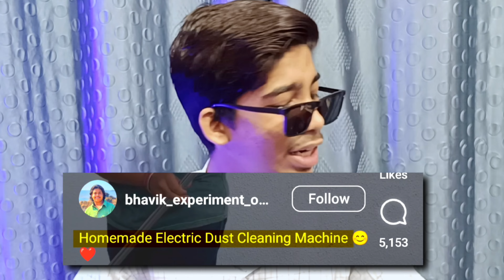HomeMade! Experiment King Bhavik | SmockEinati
Experiment King 👑 Bhavik Invented To The "CHANDRAYAN-4!" | SmockEinati

My Other Social Media Handle -
📸 My Instagram I'd -

Releted Keywords -
bhavik experiment king
bhavik experiment roast
desi invention
fan umbrella
helmet wiper
portable washing machine
desi jugaad
chandrayan 4